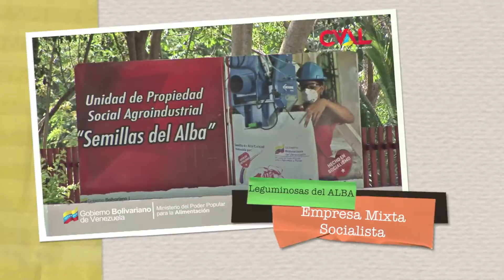E.M.S Leguminosas del ALBA